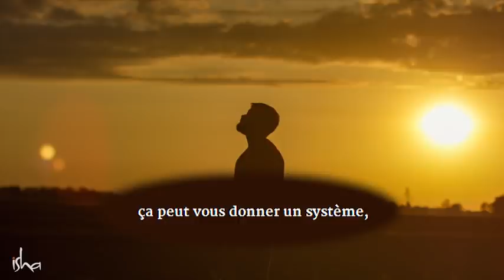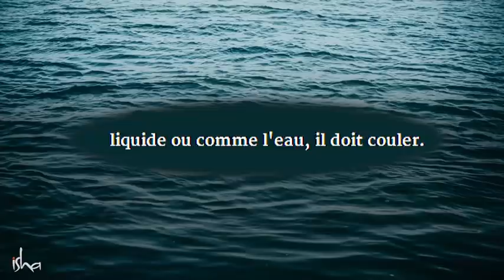Si votre mental est fluide, il y aura un débordement continu d'intelligence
Si vous voulez voir plus de vidéos courtes de Sadhguru, rendez-vous sur Instagram !